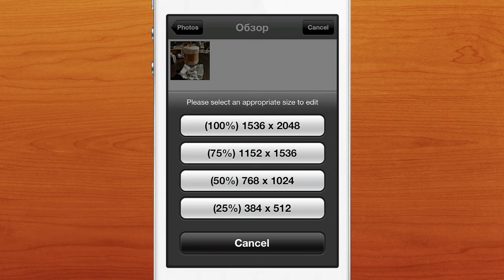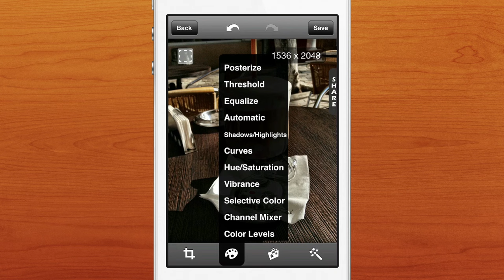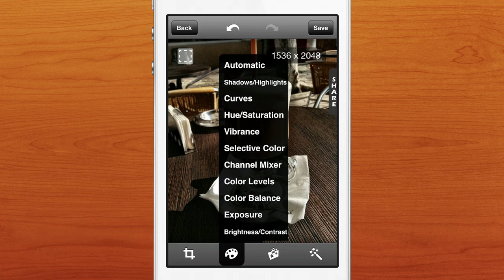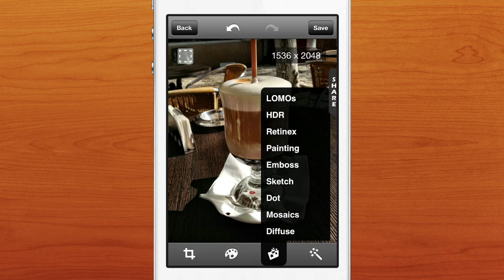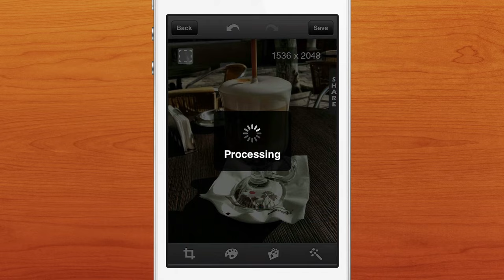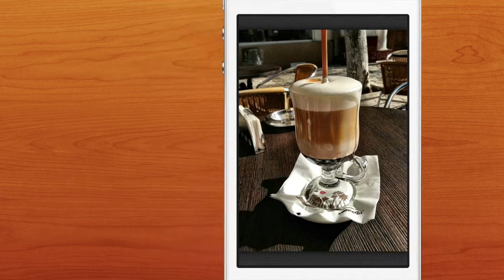[AppStore] Photo Power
Один из самых функциональных редакторов фотографий. В этой программе есть почти все, что может вам понадобится для изменения снимка.